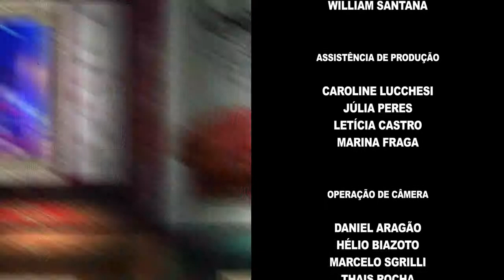Ponto de Vista 21 - Jorge Taiar - 05/03/2014